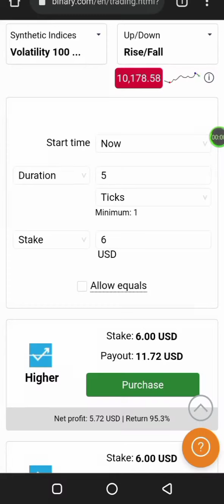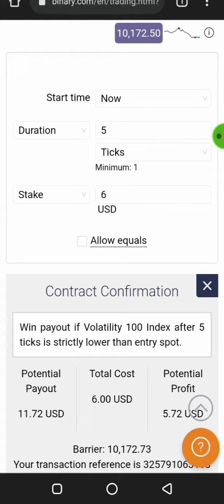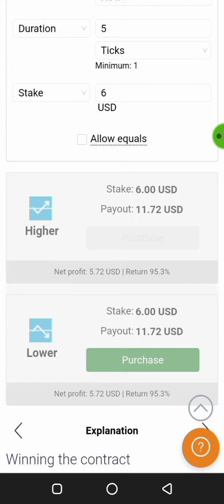All about digit turnover - Binary.com_rise_fall_strategy